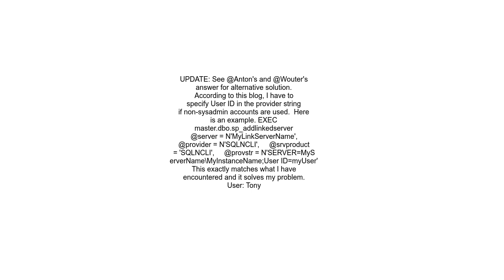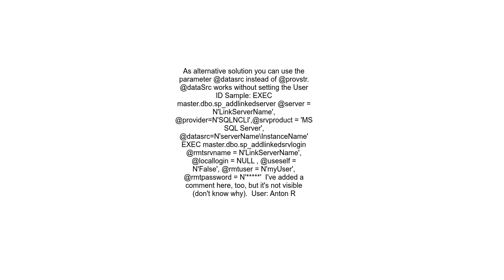SQL Linked Server returns error &quot;no login mapping exists&quot; when non admin account is used